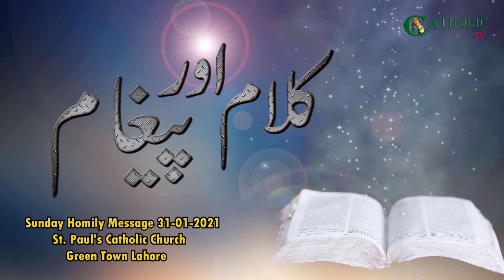Fourth Sunday of Ordinary Time (B) Sunday Homily at St. Peter's Catholic Church Township 31-01-2021